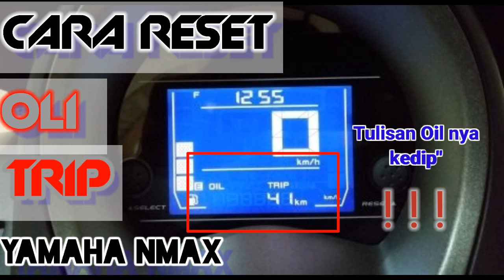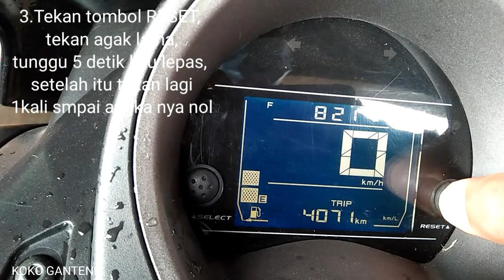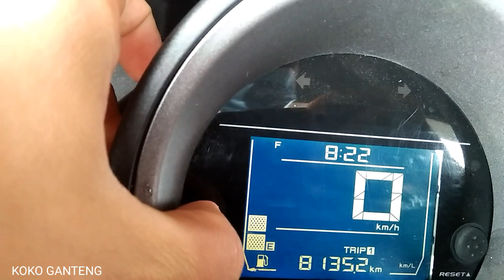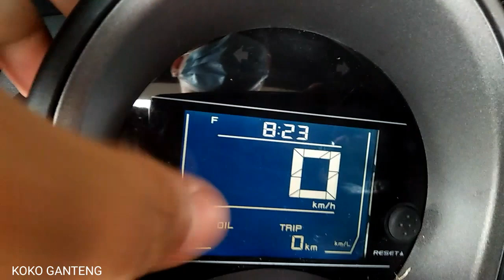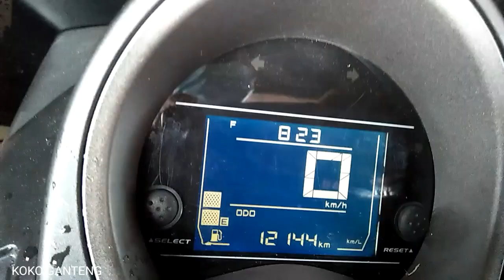INDIKATOR OLI NMAX BERKEDIP | CARA RESET INDIKATOR OLI YAMAHA NMAX | WAJIB SETTING HABIS GANTI OLI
Hallo guys,

Cara reset oli motor Nmax dapat kita lakukan sendiri ,caranya mudah banget.
Pada saat indikator oil sudah mulai berkedip segera lakukan pergantian oli motor anda,
Agar mesin lebih awet dan tahan lama